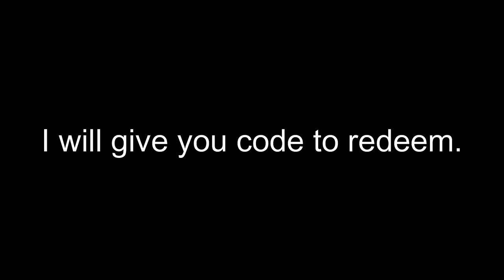YouTube Premium Giveaway! (read desc)